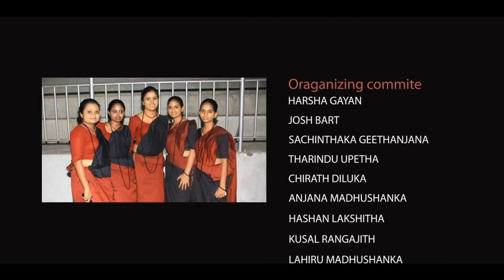Prefect camp 2013 (Dharmapala Vidyalaya Pannipitiya)